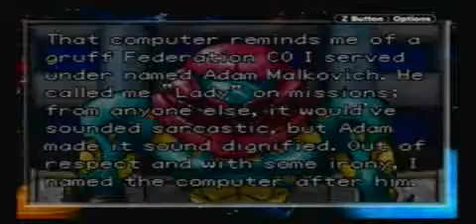Metroid Fusion Playthrough Redux W/ Commentary part 2